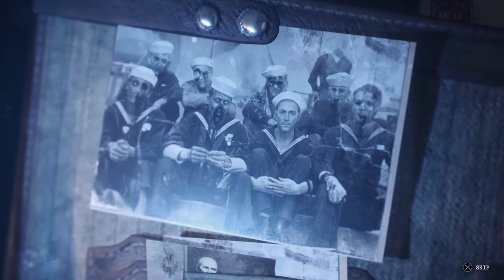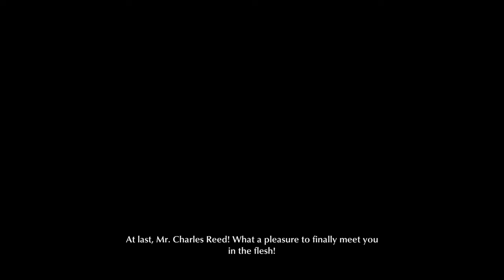The Sinking City Pt#1 So It Begins...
COPPA Compliant: Not intended for kids! As a H.P. Lovecraft fan, this game is GREAT! I can't wait to share more with you!